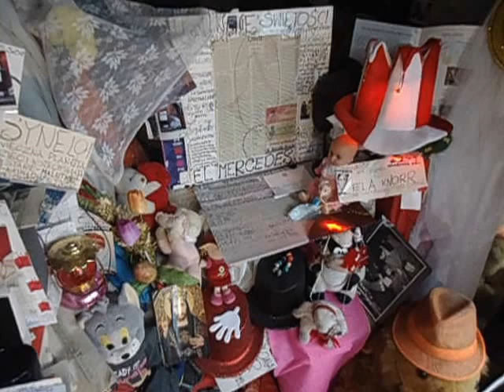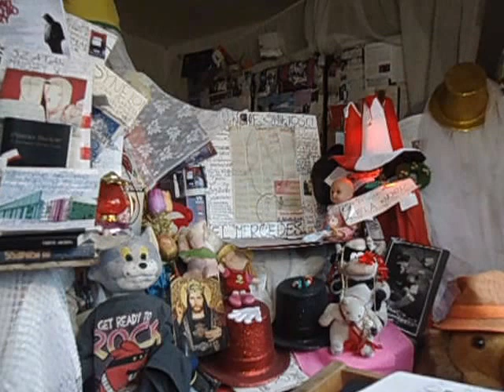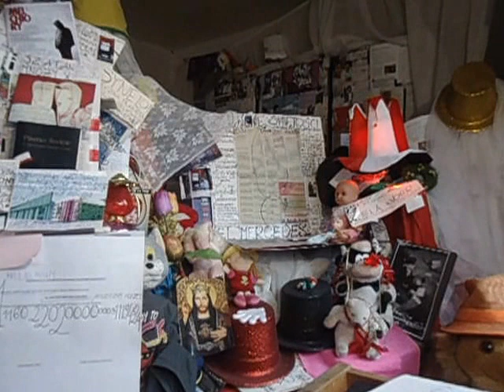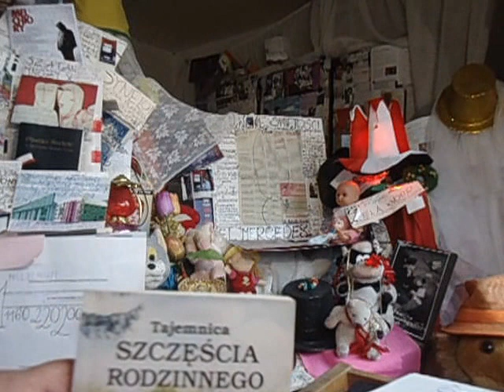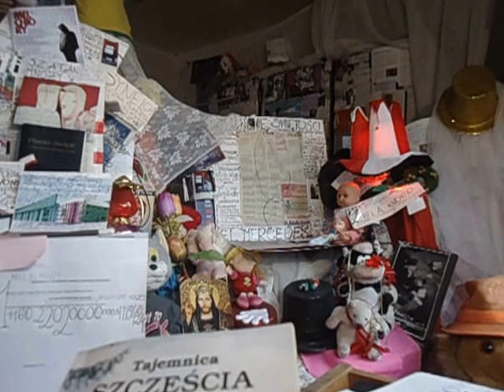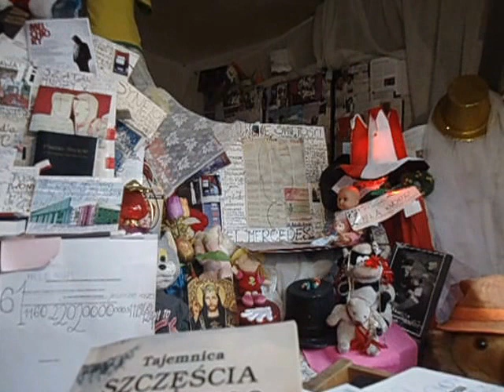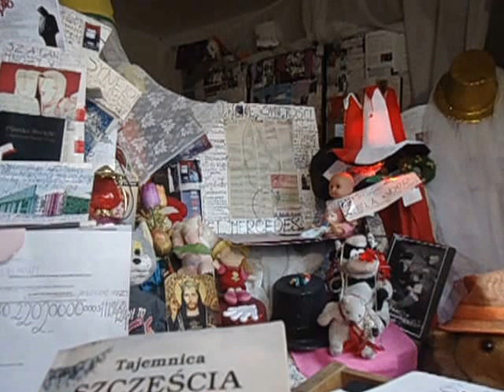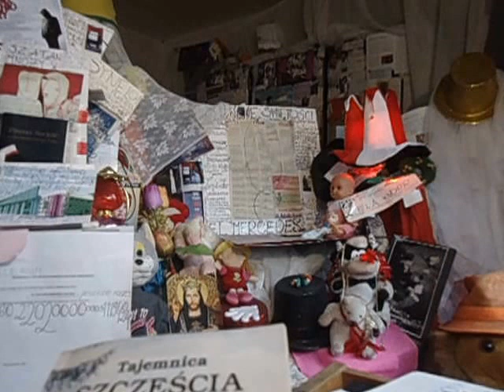DAMY RADĘ,GDY MAZUR ZA DORADZANIE NA STRONĘ PEPICZKÓW PRZEPĘDZIMY I PO LICHWIE!!!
CONCHITA RADIO EXTRA///MAKRYNA MIECZYSŁAWSKA JECHAŁA PEWNIE DO SAMEGO RZYMU NA DOBRYM WOZIE. ,NIESIONA PRZEZ BARDZO WIELU MURZYNÓW DIABŁA//-CZY MAKRYNA JECHAŁA DO PAPIEŻA Z MISJA JAKĄŚ,CZY GŁOSIŁA PO DRODZE DO RZYMSKIEJ ŁACINY PRAWDĘ Z PISMA ŚWIĘTEGO BIBLII?Z PEWNOŚCIĄ,-NIE!EDUKACJA W RADIU CONCHITA EXTRA,TO COŚ BARDZO ZNANEGO,ŻE LUDZIE WIEDZĄ IŻ KAŻDY NAUCZYCIEL .TEŻ NAWET MUSI SIĘ DOKSZTAŁCAĆ!/CHCIAŁ,CZY,-NIE,TO I TAK DOŚWIADCZENIE CZYNI MISTRZA!NAWET,GDY NAUCZYSZ SIĘ KILKU JĘZYKÓW OBCYCH DOBRZE JEST,ABYŚ DALEJ UCZYŁ TEŻ KOGOŚ INNEGO,ABY SIĘ ZAPRAWIĆ W BOJU!//PIERWSI CHRZEŚCIJANIE,GDY SZLI GŁOSIĆ DWÓJKAMI,BO JEZUS 72-U WYSŁAŁ PO DWU,ABY SZLI OD DRZWI DO DRZWI//-WTEDY OWI CHRZEŚCIJANIE ZAPRAWIALI SIĘ W BOJU O WIARĘ!!!//SZATAN NIE ŚPI I PRAKTYCZNIE DIABEŁ ZAWSZE DZIAŁA,ŻE CIĘŻKO BARDZO BYŁO UTRZYMAĆ SIĘ PIERWSZYM CHRZEŚCIJANOM W WIERZE ZE WZGLĘDU NA PRZEŚLADOWANIA CHOĆBY//-NATOMIAST ŻYDOM TEŻ BYŁO W OGÓLE NAWET I PRAWDĘ POZNAĆ O CHRYSTUSIE,GDY SAMI SOBIE NABRUŹDZILI I CHRYSTUS BYŁ NOWOŚCIĄ DLA NICH,CHOĆ NIE MUSIAŁ JEZUS CHRYSTUS BYĆ NOWOŚCIĄ ZE WZGLĘDU NA 312 PROROCTW,KTÓRE SIĘ NA NIM SPEŁNIAŁY!/-BADAJCIE PISMA,CZY TAK SIĘ RZECZY MAJĄ,-BIBLIA!!!//GŁOSILI WIĘC ZE WZGLĘDU NA WYDANIE ŚWIADECTWA O CHRYSTUSIE I SAMI SIĘ W WIERZE WZMACNIALI//APOSTOŁ PAWEŁ ZABRAŁ DO GŁOSZENIA NAWET MŁODEGO TYMOTEUSZA/-DOBRZE ZROBIŁ!!!//WIEDZA Z PISM WZRASTAŁA/-WIARA TEŻ WZRASTAŁA//-TAK WSPANIALE WYKSZTAŁCENI ŚWIADKOWIE JEZUSA CHRYSTUSA/-ŚWIADKOWIE JAHWE/-ŚWIADKOWIE BOŻY NIE POTRZEBOWALI W KONSEKWENCJI WZRASTANIA W WIERZE UPEWNIENIA W POSTACI CUDÓW DLA POPARCIA,ŻE SA NA DOBREJ DRODZE,BO DUCH JAHWE I TA CIĄGLE ICH WSPIERAŁ W DZIAŁALNOŚCI GŁOSZENIA EWANGELII O CHRYSTUSIE CO DO NADCHODZĄCEGO KRÓLESTWA JEGO!!!PSALM 110 MÓWI PROROCZO WŁAŚNIE,ŻE JAHWE DAŁ MU PANOWANIE I WŁADZĘ NAD ZIEMIĄ/ CZY CHCESZ TERAZ PRZYŁĄCZYĆ SIĘ DO ZBORU,KTÓRY GŁOSI,AŻ DO SAMIUTKIEGO KOŃCA TEGO ZŁEGO SYSTEMU RZECZY?,-ZAPRASZAM/-ZAPRASZAMY PAŃSTWA BARDZO SERDECZNIE SIĘ PRZEKONAĆ,ŻE W ISTOCIE SKORO BIBLIA JEST SPÓJNA LOGICZNIE,TO NIE MA INNEJ DROGI ZBAWIENIA,JAK TA,DROGA BOŻA DROGA:NIE W LEWO,NI W PRAWO NIE ZBACZAJ JUŻ Z NIEJ!!!/CZASEM TRZEBA PRZEJŚĆ PRYSZNIC OŻYWCZYCH WÓD PŁYNĄCYCH ZE SŁOWA BOŻEGO:HEJ PRAGNĄCY,PRZYJDŹCIE TU,-WODĘ ŻYCIA DARMO PIĆ. !/-ZAPRASZAMY!!/-JESZCZE NIGDY NIE BYŁO TAK DOBRZE ,JAK TERAZ W XXI WIEKU,ŻE PRAWDY BIBLIJNE MOŻNA POZNAWAĆ W INTERNECIE,A POTEM MOŻNA PRZEKAZYWAĆ DALEJ JAKO ŚWIADKOWIE POWTARZAJĄC RANO,W POŁUDNIE,WIECZOREM,CZY NAWET IW NOCY! GDZIE NIE MA MIŁOŚCI,TO ŻADNA WIEDZA NIE MA WARTOŚCI//PUSTE I PRÓŻNE SŁOWA U LOCH NA ROZRODZIE 500+!!! PAŃSTWO DA//SPANIE ZA DARMO NAUKA ZA DARMO WSZYSTKO ZA DARMO,GDY LIDKA MUSIAŁA ODPRACOWAĆ KIEDYŚ,A DZIADUKI CHCĄ I CHCĄ//! DZIKA REPRYWATYZACJA MIESZKAŃ!/ZŁODZIEJE MIESZKAŃ//AFERA W WARSZAWIE!CWANIAKI MUSZĄ SPORO SIĘ UCZYĆ,ABY NABRAĆ KOGOŚ? TAK!!